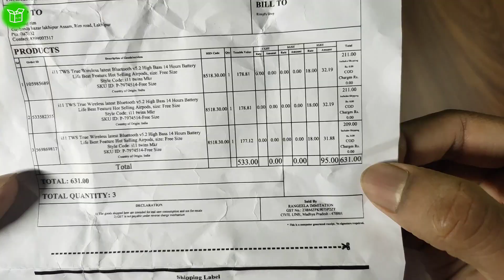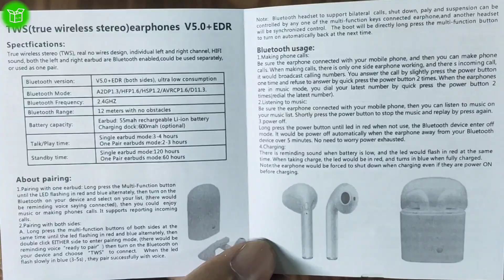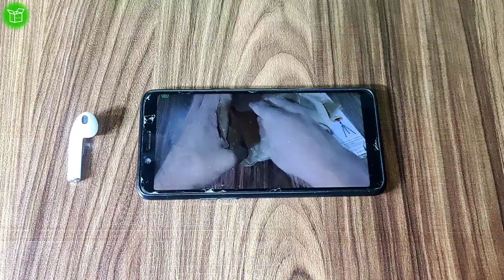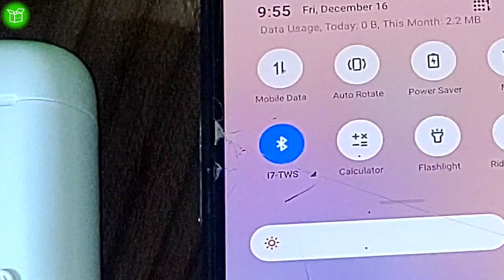i7S TWS Review in Hindi | Rs.200 | Budget TWS | Sasta Blutooth Headphone | By UNBOXiNG RiM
i7S TWS Airpods Review in Hindi | Rs.200 | Budget TWS | By UNBOXiNG RiM

Or Dosto Kuch Bhi Suggestion ho to please Comment Karo!

bluetooth earbuds review
i7s tws wireless
i7s tws wireless headphones
cheap wireless earbuds
bluetooth earphones under 500
i7s tws charging problem
i7S TWS ko kaise use kare
i7s TWS one airpods not connect
i7s TWS Buy or not
i7s TWS problem
sasta bluetooth earphone
sasta bluetooth speaker
sasta bluetooth earphone online
sasta bluetooth headphone
tws i12
tws smart watch
tws airpods pro
tws academy
tws earbuds
tws under 3000
sabse sasta bluetooth earphone online
sabse sasta bluetooth speaker online
budget tws
budget tws earbuds india
g tide l1 tws